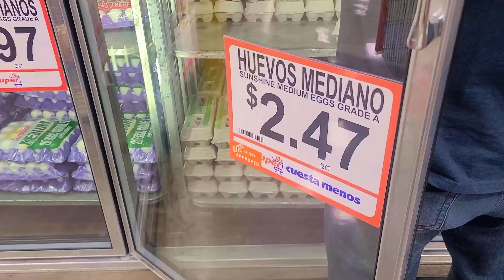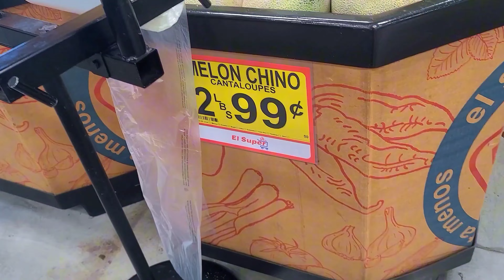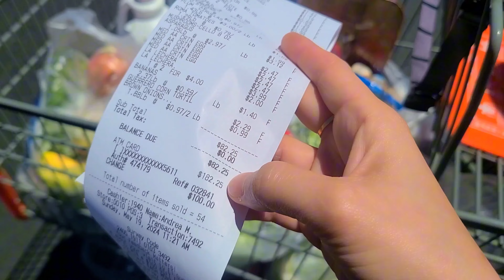CUỘC SỐNG MỸ|| VLOG 89||Grocery shopping, Ở Mỹ 1 ngày lương mua được những gì?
Kênh chia sẻ cuộc sống Mỹ tại bang Arizona.
* Mình lập kênh này nhằm mục đích chia sẻ những điều thú vị mà người Việt Nam cảm nhận khi sống, học tập tại Mỹ, phong cảnh, ẩm thực và cuộc sống của vợ chồng mình.
* Mong các bạn ủng hộ và chia sẻ rộng rãi. Cảm ơn các bạn.
Mọi ý kiến đóng góp cho kênh xin gửi qua thông tin bên dưới:

* Xin cảm ơn và chúc các bạn xem kênh vui vẻ nè.